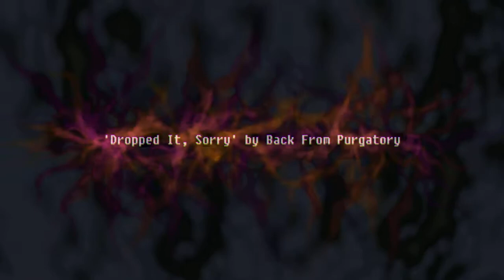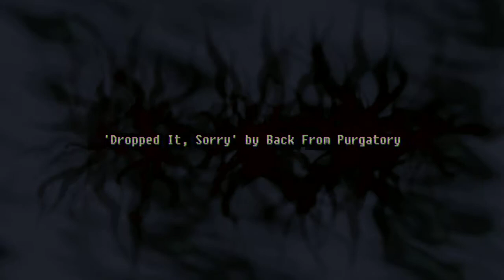Dropped It, Sorry by Back From Purgatory (Original)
My first attempt at a gritty, dark, electronic sound.

Programs/VSTs used:
FL Studio 10
Toxic Biohazard
Gross Beat
ZGameEditor (Visualizer)